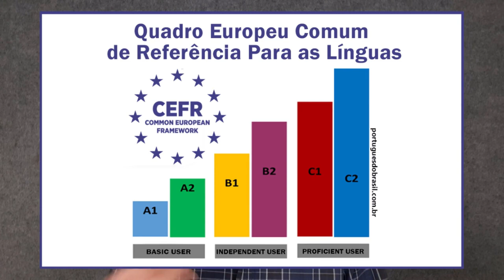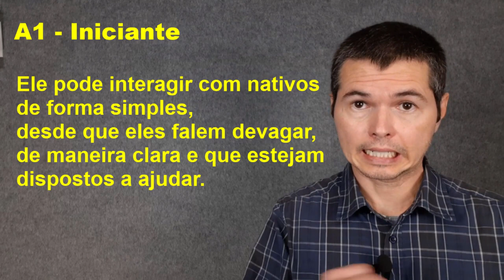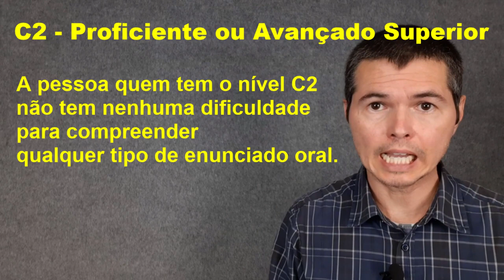🧠 How can I know my Portuguese level?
In this video I'll show you how to evaluate your Portuguese level and why it's important.

00:00 Introduction
00:48 Common European Framework - Definition
2:09 Level A1
2:51 Level A2
4:00 Level B1
5:02 Level B2
6:10 Level C1
7:00 Level C2

Basic, intermediate or advanced? When we are learning a language, knowing what level we are at is not a very easy task, especially when we are learning on our own.

But, there is a relatively simple way for you to know what level you are currently at, regardless of what language you are learning.

There is a set of guidelines that describe what skills you need to reach a certain level, be it basic, intermediate or advanced.

In fact, in addition to the basic, intermediate and advanced levels, this set of guidelines describes 3 more levels, that is, 6 levels in total.

You know what I'm talking about? I'm talking about the Common European Framework of Reference for Languages.